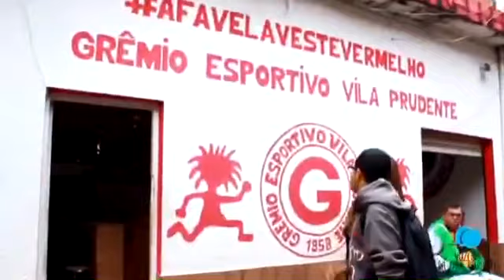Favela da Vila Prudente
Para contratar o meu show: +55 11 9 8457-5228

Já conhece o meu site?